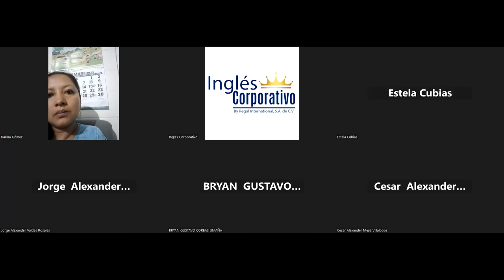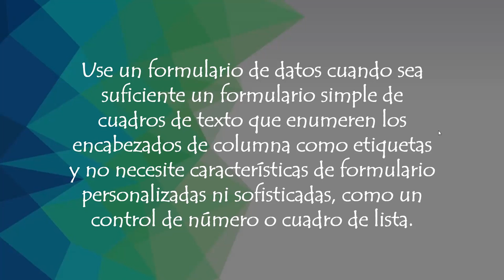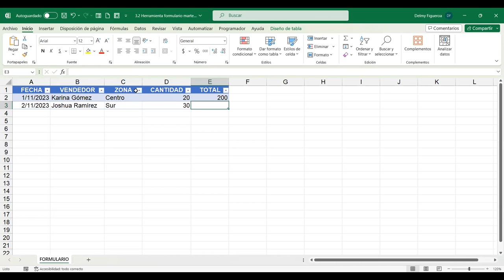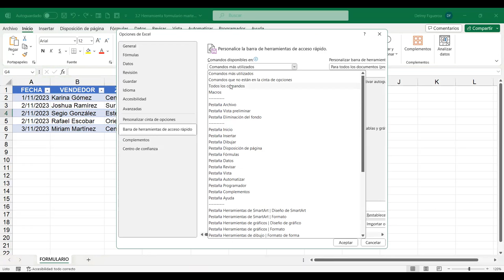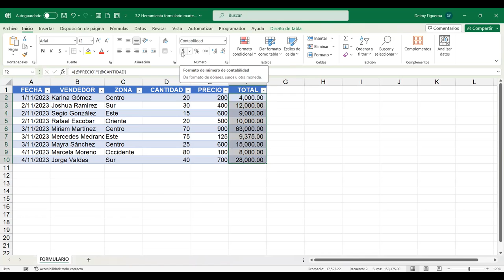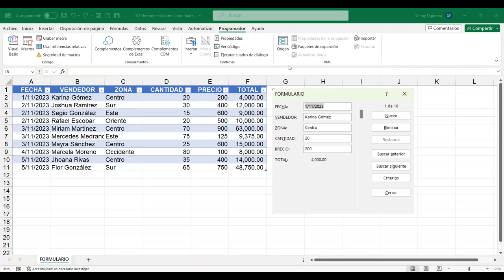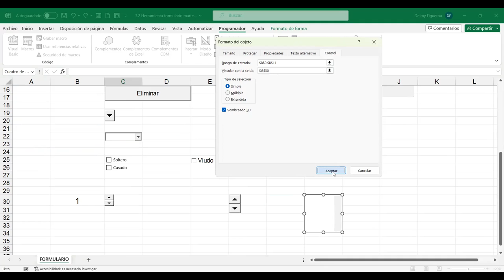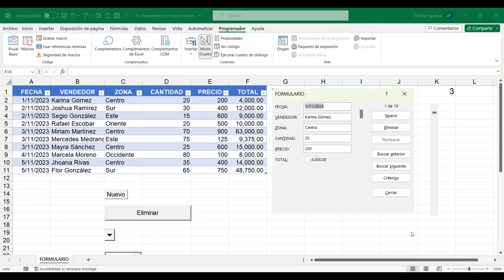SESION 10-14/11/2023-EXB-01-8-9-PM-11-2023-FIGUEROA-COMANDO FORMULARIO